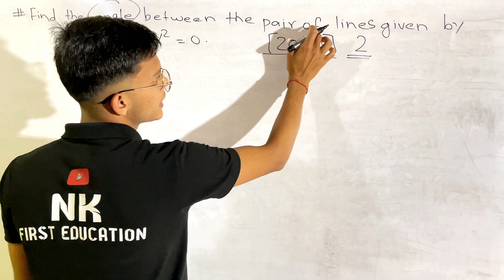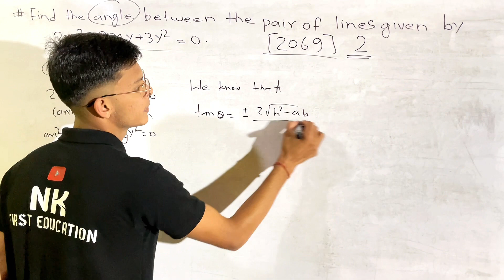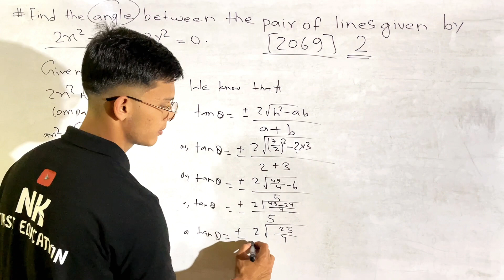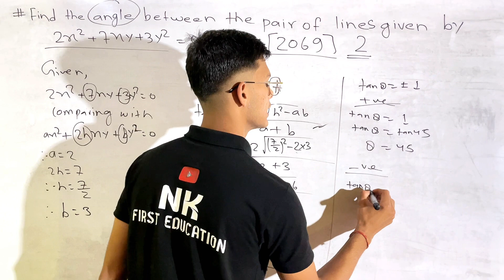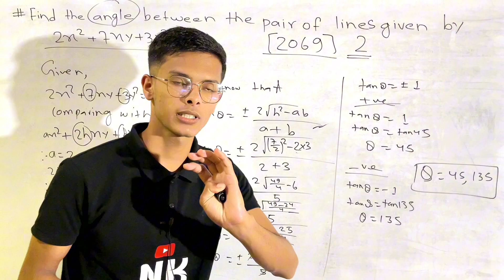class 11 math pair of line important questions | class 11 math model question solution | NEB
class 11 math pair of line important questions | class 11 math model question solution | NEB#education

class 11 maths in nepali
basic maths class 11
pair of straight lines class 11
class 11 straight lines
chapter 10 straight lines class 11
class 11
class 11 maths chapter 10 straight lines
straight line class 11 maths important questions
the derivatives class 11 in nepali
important questions of maths for class 11
basic mathematics class 11